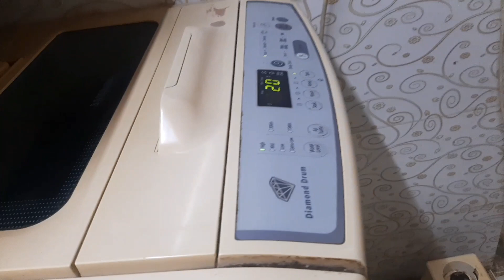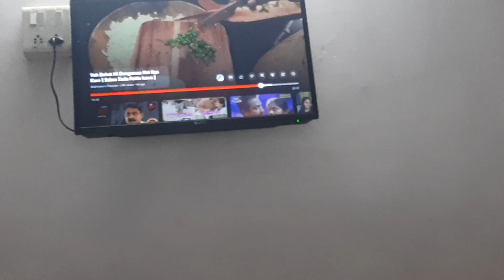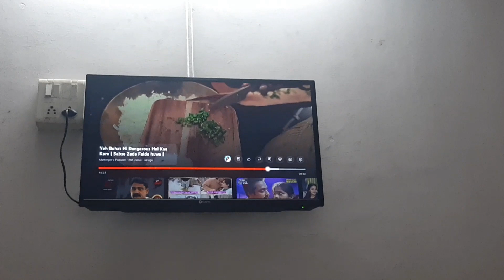Street Doggy ke saath kya hua?l Deep Cleaning l Daily Routine l Daily Vloging